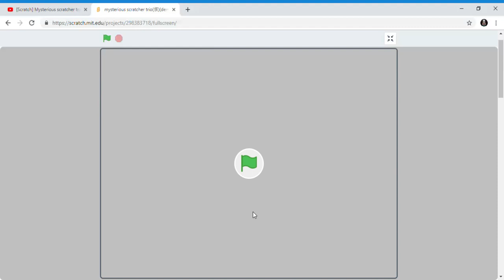mysterious scratcher trio fight